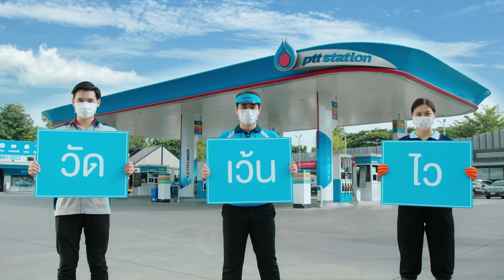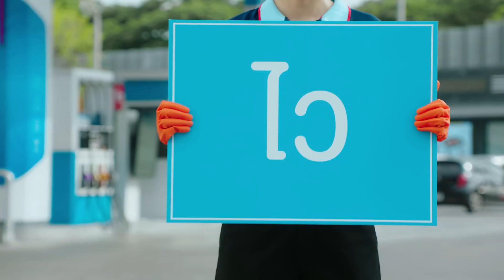PTT Station : New Normal ให้คุณแวะได้อย่างไม่กังวล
PTT Station ขอนำเสนอออ~
“วัด เว้น ไว” มาตรการ New normal เพื่อความปลอดภัยที่มากกว่าเดิมสำหรับผู้ที่เข้ามาใช้บริการ

เพราะเราใส่ใจ ดูแลพนักงานเเละผู้ใช้บริการทุกขั้นตอน เพื่อให้คุณแวะ PTT Station ได้อย่างไม่กังวล หายห่วง เพราะเราห่วงใยคุณเสมอน้าา